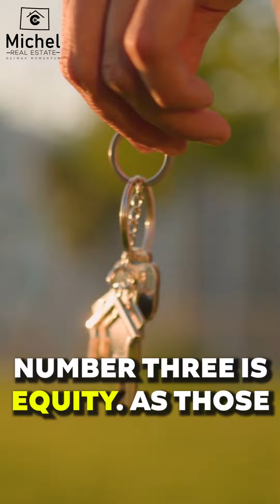6 Benefits to home ownership @michelrealestate